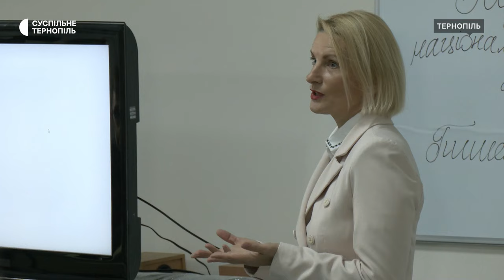Священники писали Радіодиктант національної єдності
Священнослужителі п’яти конфесій долучилися до Радіодиктанту національної єдності. Писали його в укритті одного з університетів Тернополя. Перед диктантом мовознавиця Любов Струганець провела для учасників мовний майстерклас. Як все було – бачила Богдана Савицька.